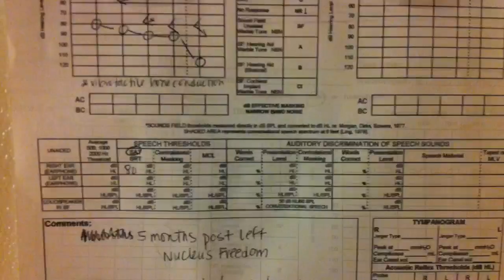Deafhood: Response to Unique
Response to Unique's "Jamerica, Pay Attention"